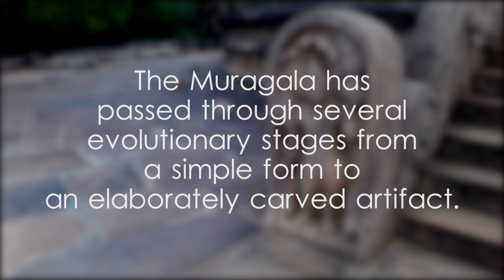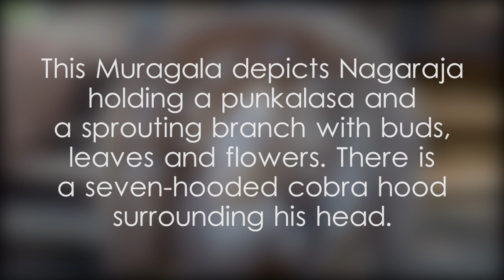Muragala - video 1